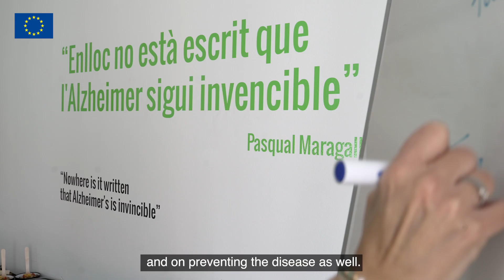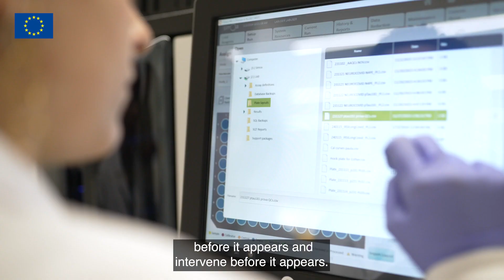REGIOSTARS 2023 Winner: Edificio Fundacion Pasqual Maragall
Construction of the building for research on Alzheimer and other age-related neurodegenerative diseases. Thanks to the EU-funding the foundation has now state-of-the-art infrastructure that enables research, digitisation of all information, and networking with other EU countries to tackle the biggest social and health problem of the 21st century affecting more than 50M people.